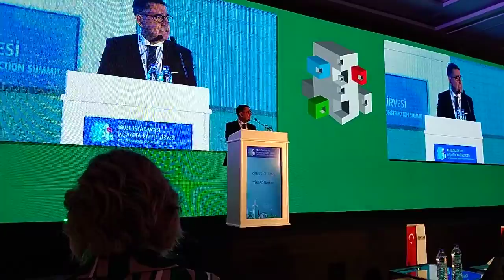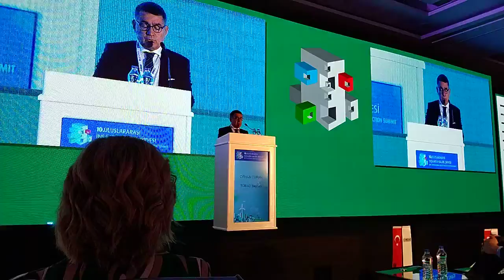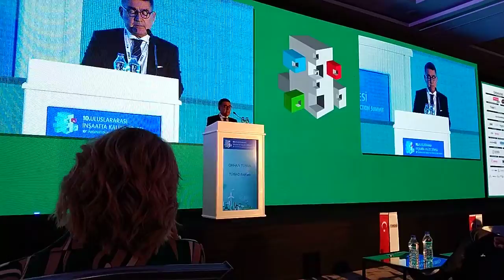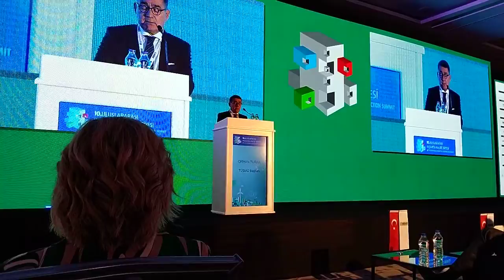TÜSİAD Başkanı Orhan Turan, Türkiye İmsad 10. Uluslararası İnşaatta Kalite Zirvesinde Konuştu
TÜSİAD Başkanı Orhan Turan, Türkiye İmsad 10. Uluslararası İnşaatta Kalite Zirvesinde konuşma yaptı.